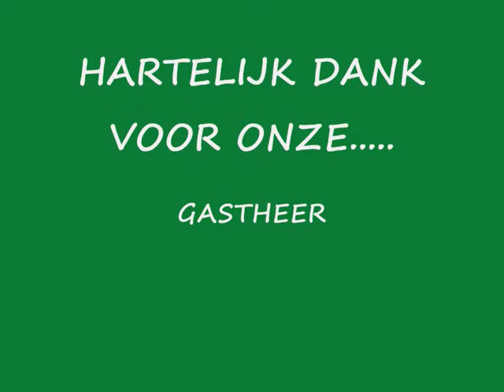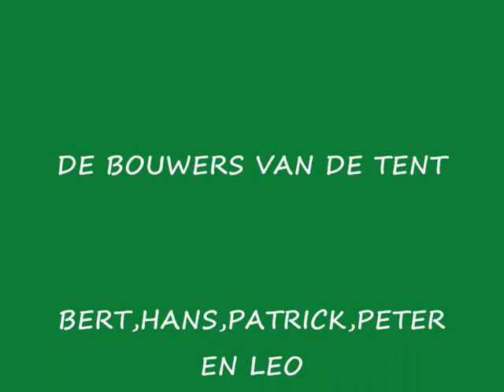BvdePaal Ravenstein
BBQ Party